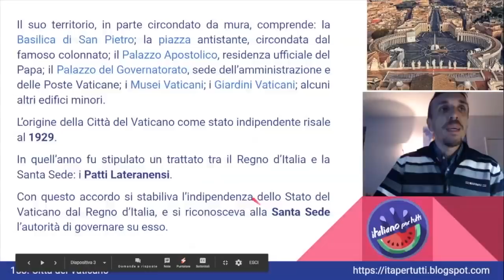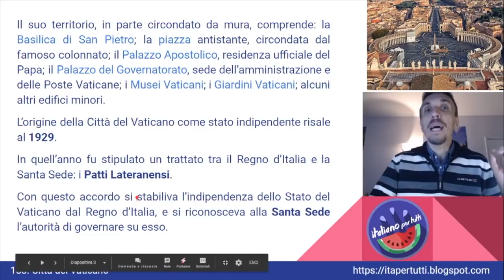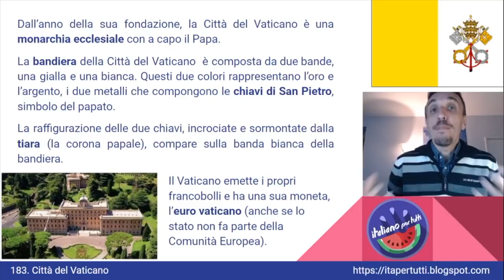183. Città del Vaticano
Tutto quello che dovete sapere sul Vaticano, sede della Chiesa ma anche stato indipendente in territorio italiano.